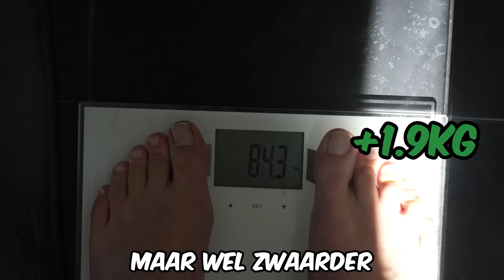Dit Is Het Resultaat Van 30 Dagen Sporten!